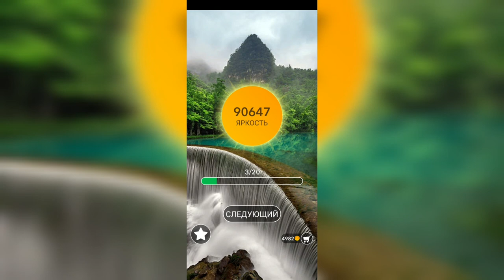Word / Слово Крест: Поиск русского кроссворда / Уровень 2233